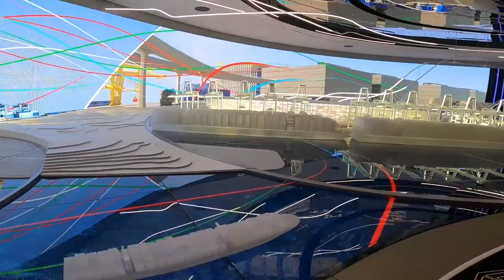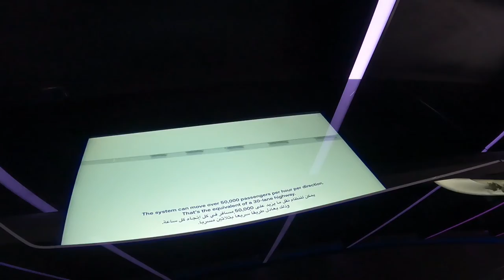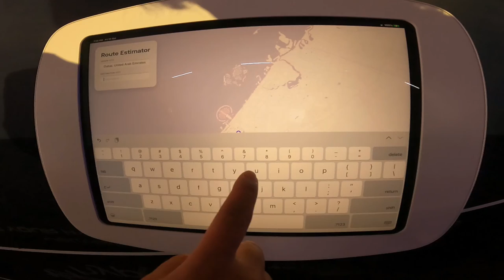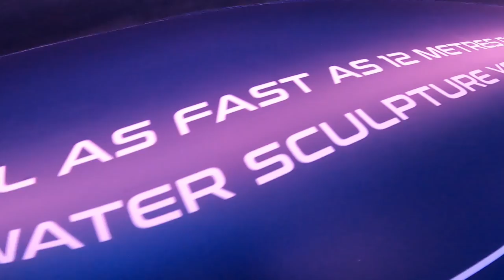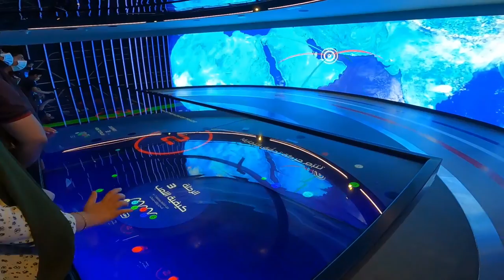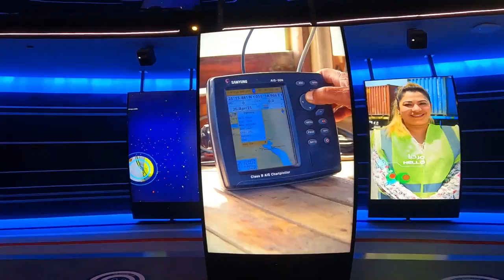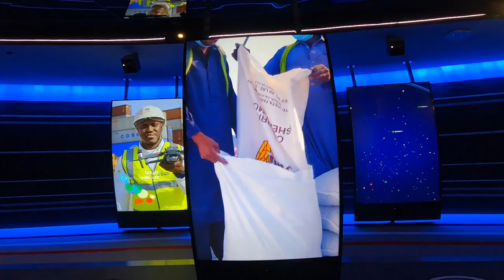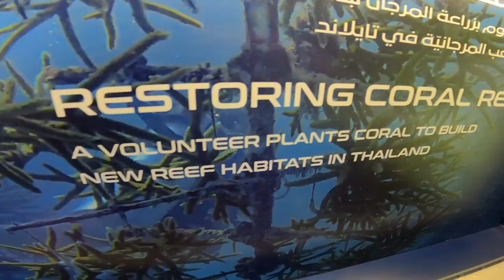DUBAI EXPO 2020 - DP WORLD PAVILION